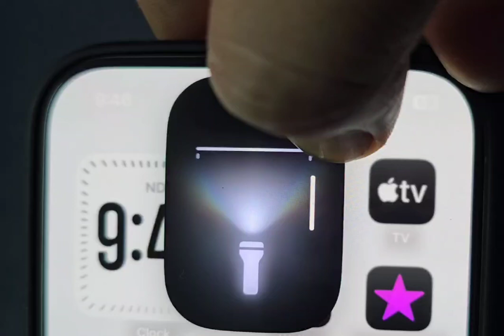iPhone iOS 18, new flashlight width features swiping left or right. 🔦📱check in your iphone